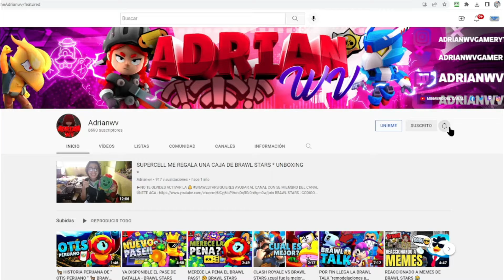TOP SKINS MEJORES DE BRAWLERS "LEGENDARIOS"⭐️ BRAWL STARS